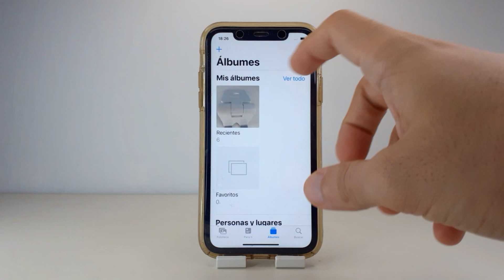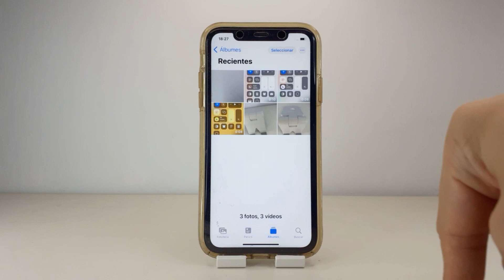COMO ESCONDER UNA FOTO IPHONE xs y xr 🟢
En este VIDEO TUTORIAL TE ENSEÑARE COMO ESCONDER UNA FOTO IPHONE xs y xr.

Mis TUTORIALES son muy RAPIDOS y te los enseñare SIN PERDER EL TIEMPO así que quédate para que APRENDAS COMO ESCONDER UNA FOTO IPHONE xs y xr.

Espero que este TUTORIAL de COMO ESCONDER UNA FOTO IPHONE xs y xr te HAYA SERVIDO. Si te sirvió.. te agradecería MUCHO que me dejases un gran LIKE.